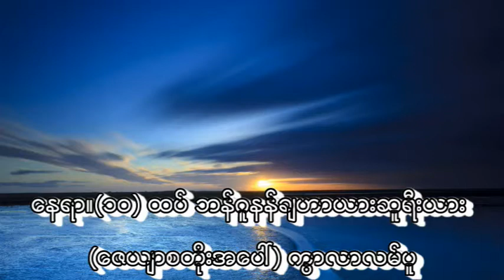အလ္ဟာဂ်္ ရႈိက္ ( ခ္ ) ေမာ္လာနာ အုမရ္ျမင့္ႏူိင္ - “ နဗီ တမန္ေတာ္ျမတ္မ်ား "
၀၆၊ ၊၀၂ ၊၂၀၁၆ ( စေန ေန႔ ) တရုတ္  ႏွစ္သစ္ ကူး ပိတ္ရက္ အစၥလာမ့္ အသိ ပညာ မွ်ေဝ မႈ သင္တန္း ၊  ျမန္မာမြတ္စလင္(မ္) အသင္း (မေလးရွား) အသင္းရံုးခန္းတြင္ ျပဳလုပ္ခဲ့သည့္ "
“ နဗီ တမန္ေတာ္ျမတ္မ်ား  " ဟူသည့္ ေခါင္းစဥ္ျဖင့္ အလ္ဟာဂ်္ ရႈိက္ ( ခ္ ) ေမာ္လာနာ အုမရ္ျမင့္ႏူိင္ ( ယင္းေတာ္ ) ( မဒနီ ၊ အလ္အဇ္ဟရ္ -  ကုိင္ရုိ )
အာလင္ ( မ္ ) ေရးရာဌာနမႈး ၊ အစၥလာမ္သာသနာေရးရာေကာင္စီဌာနခ်ဴပ္ ( ရန္ကုန္ ၿမဳိ႕ )
မွ ေဟာၾကားပို႔ခ်သည့္ ရုပ္သံမွတ္တမ္း ျဖစ္ပါ သည္ ။